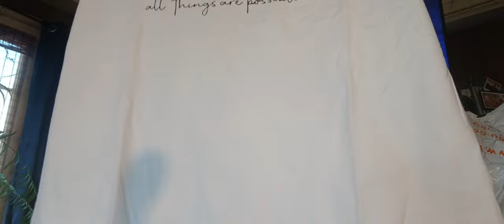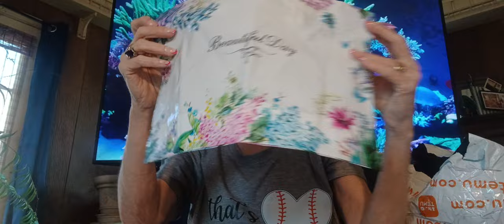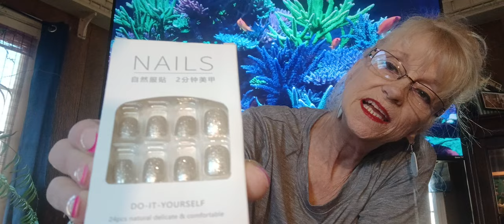Thankful Thursday with you and Temu